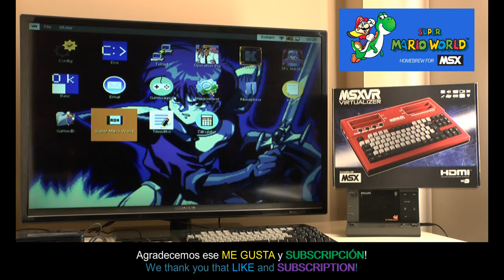MSXVR :: Joystick Key Mapping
- Permite usar el joystick en juegos donde solo se usa teclado
- Probamos Super Mario World homebrew

Esperamos que os haya gustado y os animamos al reconfortante like y subscripción ¡Gracias!